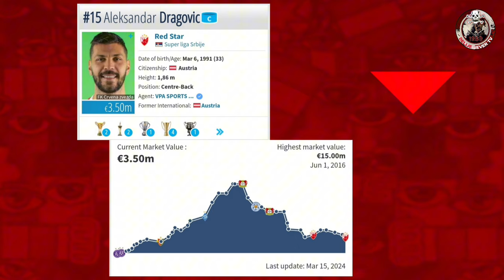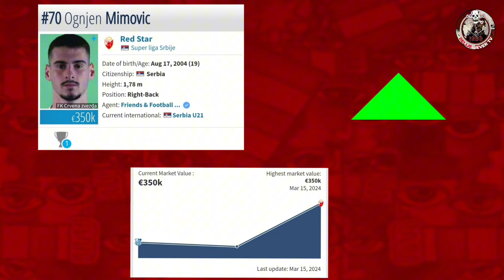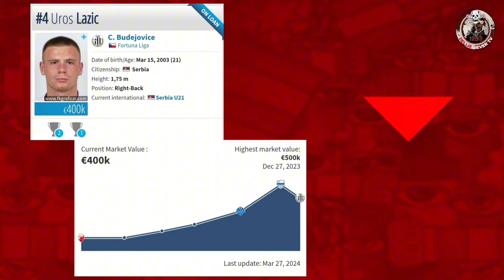Nove Cene Fudbalera Crvene Zvezde! PROLEĆE 2023/24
Nove cene fudbalera Crvene zvezde prema Transfermarktu 2023/24 | Prolećno ažuriranje
18
Omri Glazer Omri Glazer
Goalkeeper
28 Israel
Romania €2.80m
77
Ivan Guteša Ivan Guteša
Goalkeeper
22 Serbia €200k
1
Zoran Popovic Zoran Popovic
Goalkeeper
35 Serbia
Croatia €50k
15
Aleksandar Dragovic Aleksandar Dragovic
Centre-Back
33 Austria
Serbia €3.50m
5
Uros Spajic Uros Spajic
Centre-Back
31 Serbia €1.20m
24
Nasser Djiga Nasser Djiga
Centre-Back
21 Burkina Faso
Serbia €1.00m
3
Milos Degenek Milos Degenek
Centre-Back
29 Australia
Serbia €800k
19
Nemanja Milunovic Nemanja Milunovic
Centre-Back
34 Serbia €250k
23
Milan Rodic Milan Rodic
Left-Back
33 Serbia €1.50m
29
Viktor Radojevic Viktor Radojevic
Left-Back
19 Serbia €200k
71
Adem Avdic Adem Avdic
Left-Back
16 Serbia
Bosnia-Herzegovina -
2
Kosta Nedeljkovic Kosta Nedeljkovic
Right-Back
18 Serbia €8.00m
76
Lazar Nikolic Lazar Nikolic
Right-Back
24 Serbia €600k
70
Ognjen Mimovic Ognjen Mimovic
Right-Back
19 Serbia €350k
33
Srdjan Mijailovic Srdjan Mijailovic
Defensive Midfield
30 Serbia €1.70m
6
Marko Stamenic Marko Stamenic
Defensive Midfield
22 New Zealand
Serbia €1.00m
66
In-beom Hwang In-beom Hwang
Central Midfield
27 Korea, South €6.00m
8
Guélor Kanga Guélor Kanga
Central Midfield
33 Gabon
Serbia €1.50m
41
Nikola Knezevic Nikola Knezevic
Central Midfield
21 Serbia €550k
7
Jovan Sljivic Jovan Sljivic
Central Midfield
18 Serbia €500k
4
Mirko Ivanic Mirko Ivanic
Attacking Midfield
30 Montenegro
Serbia €6.00m
55
Andrija Maksimovic Andrija Maksimovic
Attacking Midfield
16 Serbia €700k
40
Jovan Mituljikić Jovan Mituljikić
Attacking Midfield
21 Serbia €500k
14
Peter Olayinka Peter Olayinka
Left Winger
28 Nigeria €5.50m
37
Vladimir Lucic Vladimir Lucic
Left Winger
21 Serbia €2.50m
10
Aleksandar Katai Aleksandar Katai
Left Winger
33 Serbia €2.00m
30
Osman Bukari Osman Bukari
Right Winger
25 Ghana
Serbia €8.00m
45
Nikola Mituljikić Nikola Mituljikić
Right Winger
21 Serbia €650k
17
Jean-Philippe Krasso Jean-Philippe Krasso
Centre-Forward
26 Cote d'Ivoire
France €5.50m
9
Cherif Ndiaye Cherif Ndiaye
Centre-Forward
28 Senegal €3.00m
31
Uros Sremcevic Uros Sremcevic
Centre-Forward
17 Serbia €2.00m